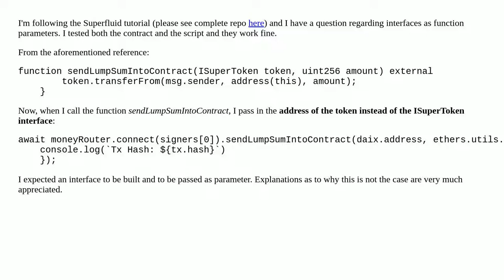Solidity function expects interface but address was passed as parameter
A special thanks goes out to the community

  solidity defi hardhat